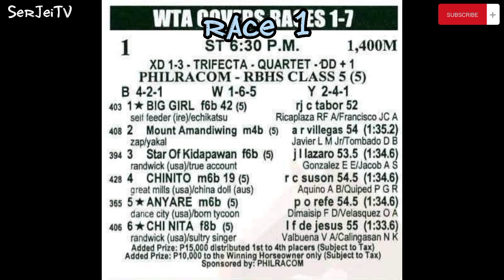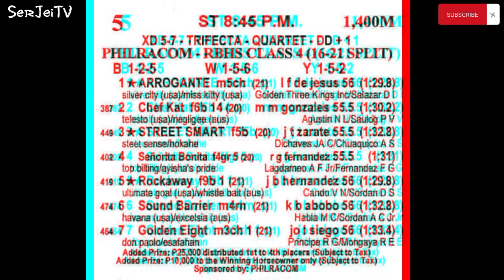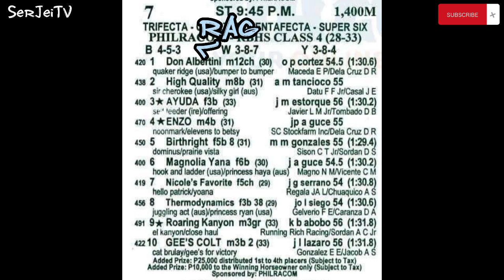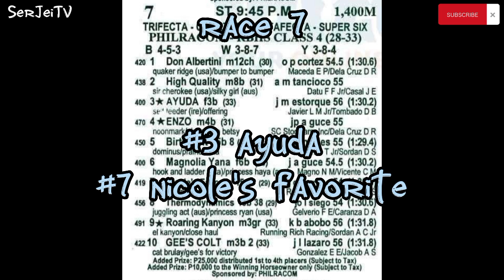Karera Tips at Infos ni SerJei | October 5, 2022 | MJCI